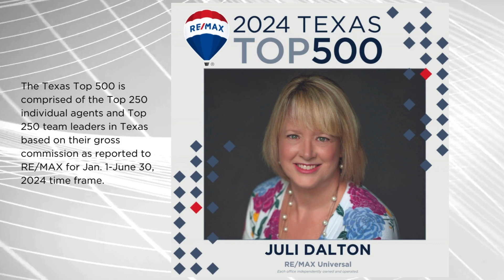2024 Texas Top 500 Producers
The Texas Top 500 is comprised of the Top 250 individual agents and Top 250 team leaders in Texas based on their gross commission as reported to RE/MAX® for the January 1st - June 30th, 2024 time frame.

RE/MAX Universal, one of the top producing brokerages in Houston is proud of our agents and their hard work and dedication to delivering  the best real estate experience for all our clients: residential, commercial, leasing, investing, buying and selling.

Unmatched Experience. Unmatched Results.

Even in the toughest markets, RE/MAX agents continue to outperform their competition. The agents who take it to the next level and rise to the top are recognized at RE/MAX® Texas Top 500 event in October.